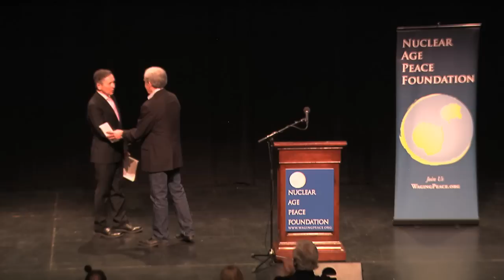Nuclear Age Peace Foundation's 12th Annual Frank K. Kelly Lecture on Humanity's Future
Join in as the Nuclear Age Peace Foundation of Santa Barbara presents its 12th Annual Frank K. Kelly Lecture on Humanity's Future, with guest lecturer Dennis Kucinich delivering an amazing peace talk: "Restoring Hope for America's Future Through Developing a Culture of Peace." February 8, 2013